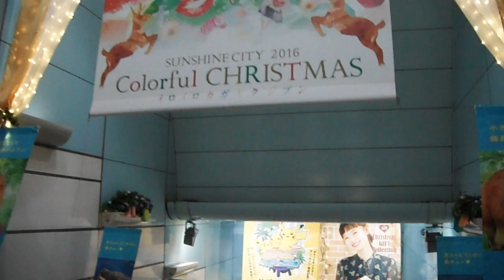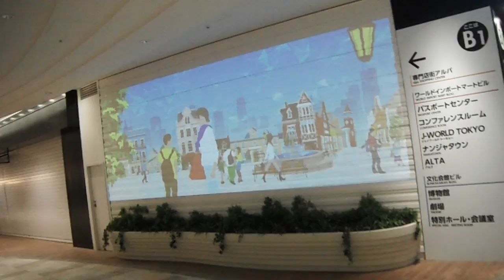DSCF9086クリスマス20161202サンシャイン６０通り→サンシャイン６０ を歩いてみた